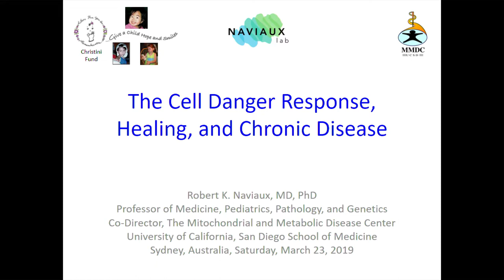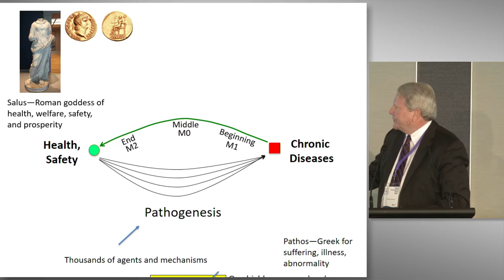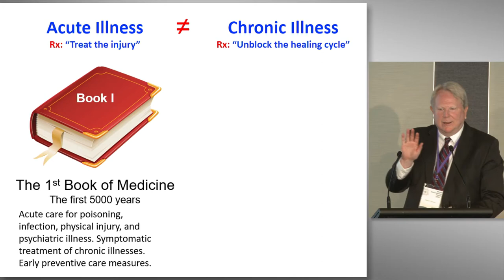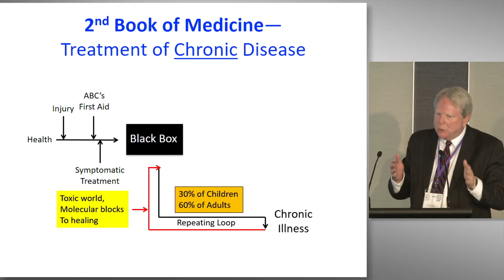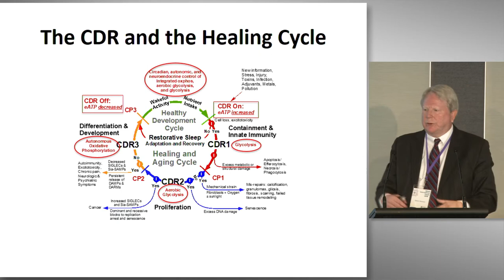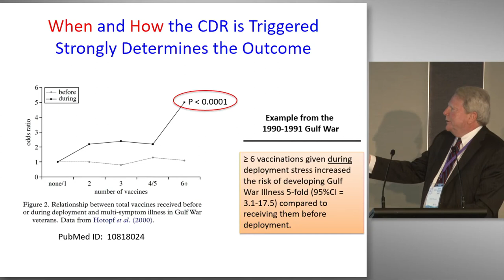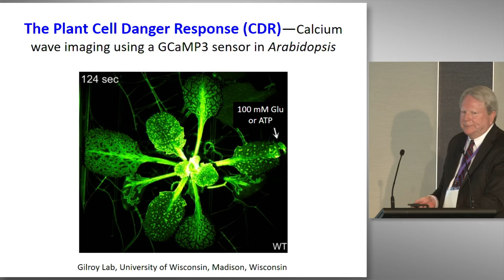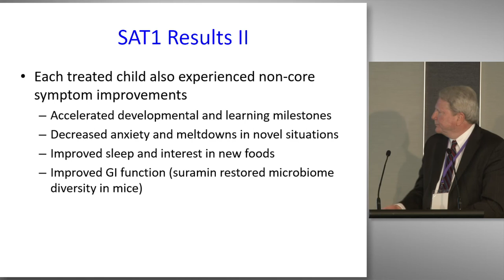The Cell Danger Response, Healing Cycle & Chronic Disease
Dr. Naviaux speaks with MINDD (Metabolic, Immunologic, Neurologic, Digestive, and Developmental Disorders)